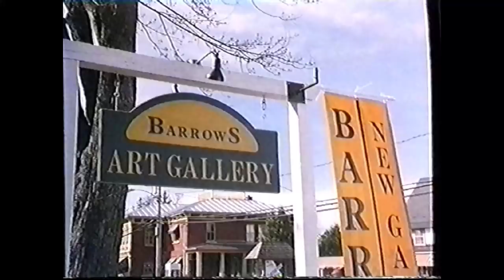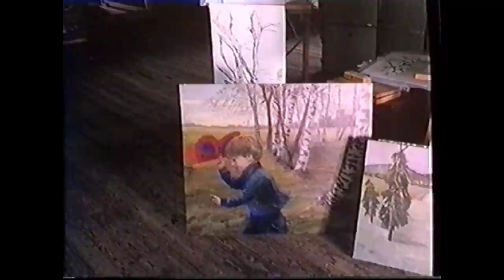Téléfilm "Le baiser du papillon" - 1994 - VF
Titre VO : Reunion
Film paranormal
Synopsis : Jessie Yates (Marlo Thomas), hantée par le fantôme de son petit Jamie (Matthew Kelly), fait volet en éclat tout ce qu'elle a construit avec son mari et abandonne ses deux filles. Jessie ne peut se résoudre à accepter la mort de son petit garçon. Elle est habitée par son esprit. Choisira-t-elle de rejoindre son fils dans la mort ou aura-t-elle la force de reconstruire sa vie de famille?